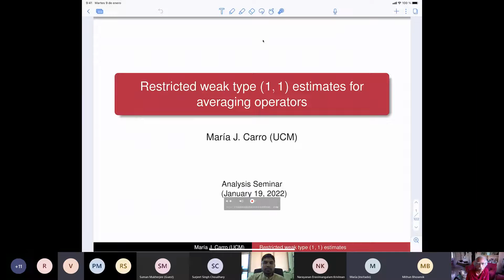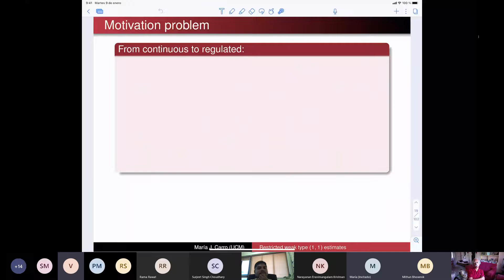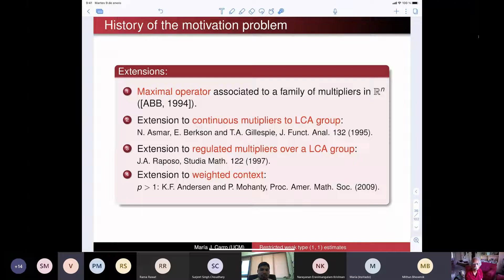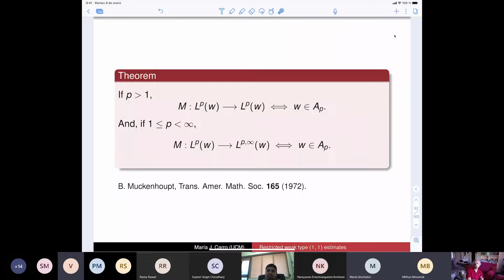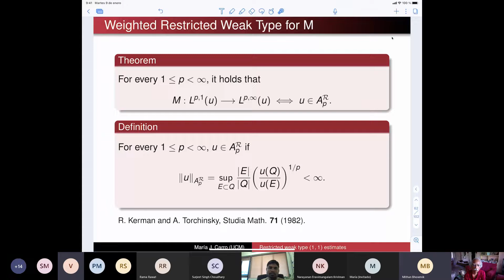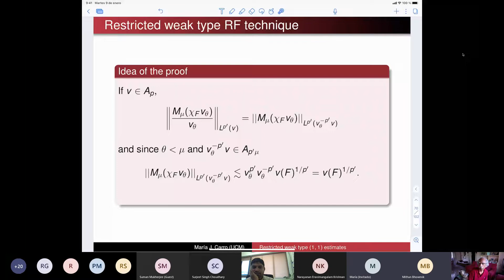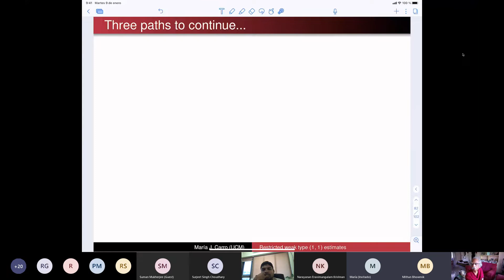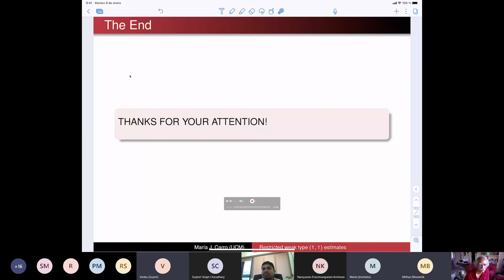APRG Seminar: 2022-01-19 - María J. Carro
APRG Seminar, Indian Institute of Science (Mathematics)

Speaker: María J. Carro (Universidad Complutense de Madrid, Madrid, Spain)

Title: Restricted weak type (1,1) estimates for averaging operators

Abstract:
There many operators in Harmonic Analysis which can be described as an average of a family of operators {T_j}_j for which some boundedness properties are known. In particular, if T_j are uniformly bounded on L^p, then the Minkowski integral inequality tells us that T also satisfies this property. But things change completely if the information that we have is that T_j are of weak type (1,1).

However, under certain condition on the operators T_j, the weak type boundedness of T can be reached.

This is a joint work with my student Sergi Baena.